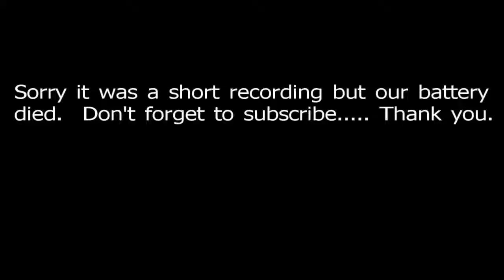Fly Birdie, Fly!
This is a short blog cause the battery died out.  Hope you guys enjoy it.  Excuse the the shortness.  LOL.